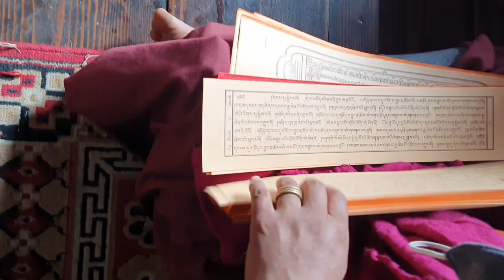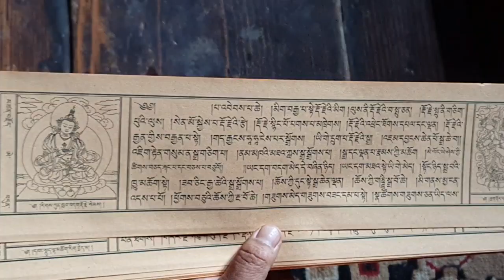annual ritual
Annual ritual (lochoey) at home town